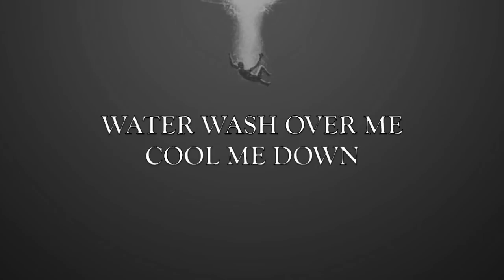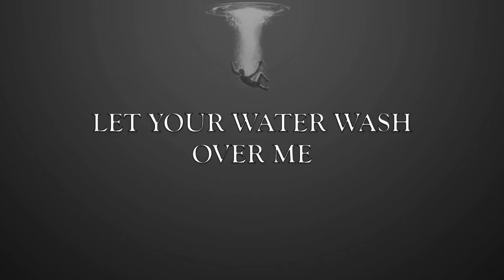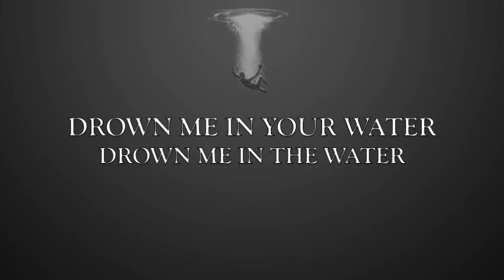Jack Garratt - Water (Lyrics)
Lyrics video to Water by Jack Garratt